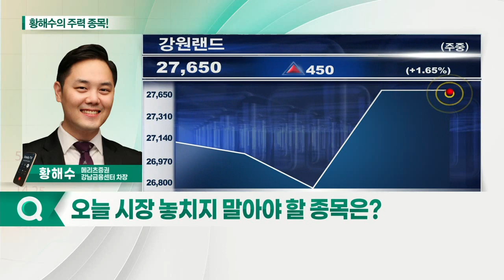강원랜드, 덕산네오룩스, 삼성바이오로직스, 에스티팜_황해수의 주력 종목 (20210812)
1.삼성바이오로직스(207940)
2.에스티팜(237690)
3.강원랜드(035250)
4.덕산네오룩스(213420)

- 2분기 어닝 서프라이즈 기록
- 거리두기 완화 시 가파른 이익 성장 전망
- 이익률 회복과 배당 지급 기대감 증가

- 삼성디스플레이 신규 디스플레이 개발 수혜주
- 2022년부터 높은 이익 성장 예상
- OLED 시장 확장에 의한 중장기 상승 사이클 기대